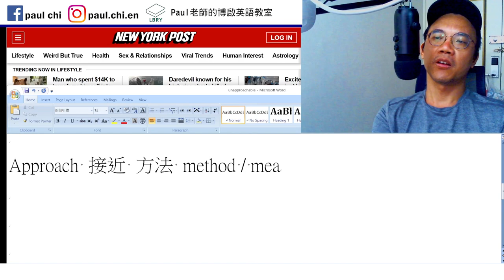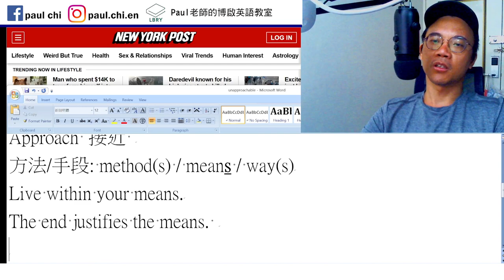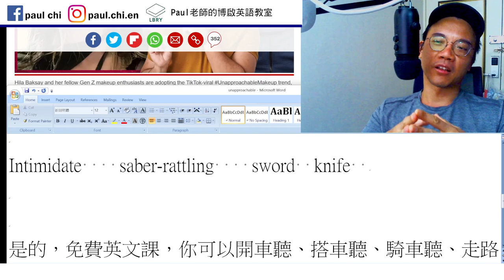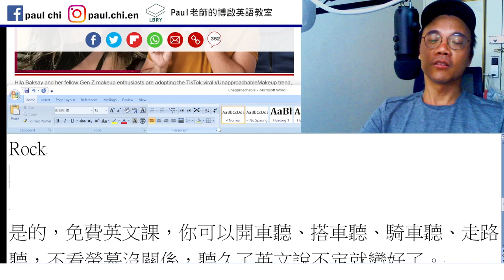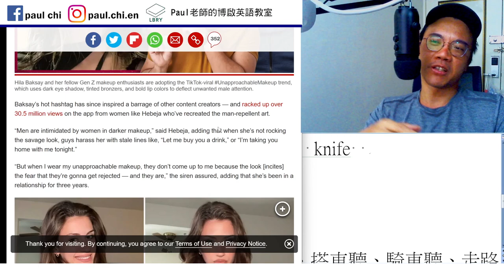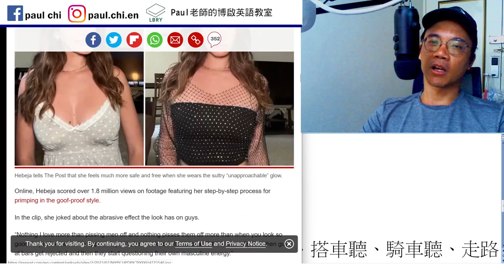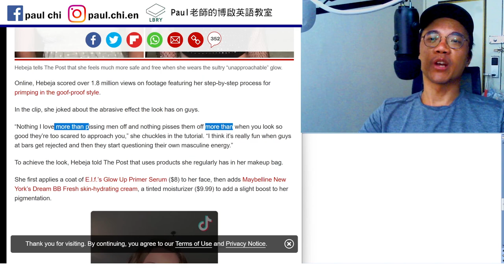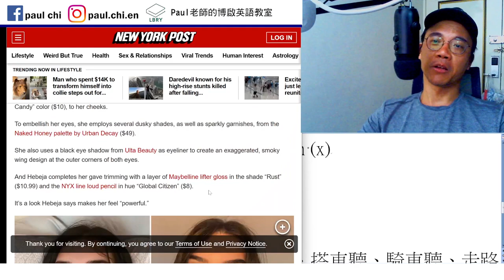【ep 747】Gen Z女生「無法接近」(unapproachable)的超強氣場妝容｜多益｜雅思｜托福｜單字｜文法｜聽力｜手把手帶著你閱讀英文！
Notes:

免費每日英文課：Gen Z女生「無法接近」(unapproachable)的超強氣場妝容｜多益｜雅思｜托福｜單字｜文法｜聽力｜手把手帶著你閱讀英文！

Approach 接近
方法/手段: method(s) / means / way(s)
Live within your means.
The end justifies the means.

Intimidate    saber-rattling    sword  knife
Rocking the savage look
Stale

Wear   put on

Piss off    masculine = manly    man (x)
Big dick energy

LBRY: Paul老師的糟糕英語教室